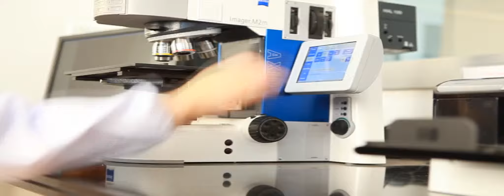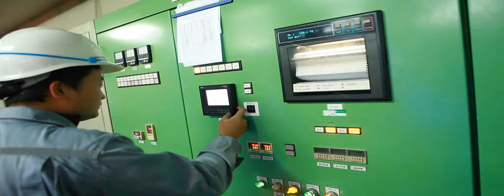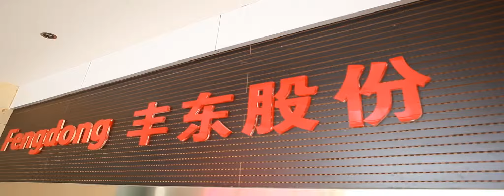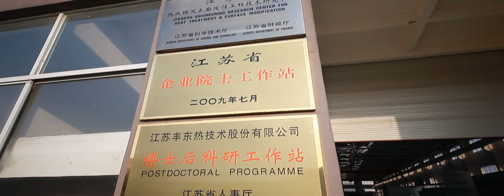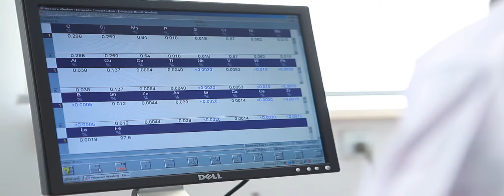Jiangsu Fengdong Thermal Technology Co Ltd China